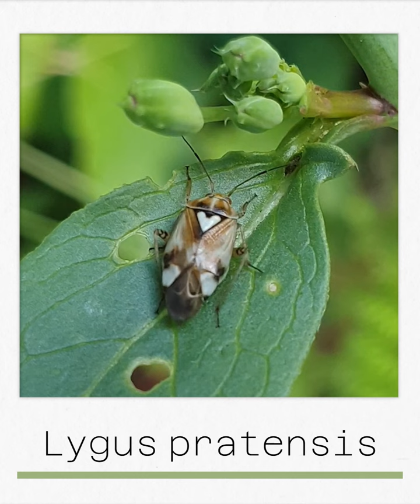Tap tap - Lygus pratensis